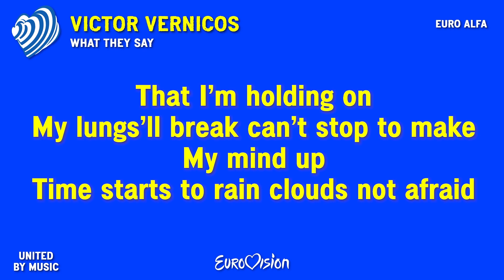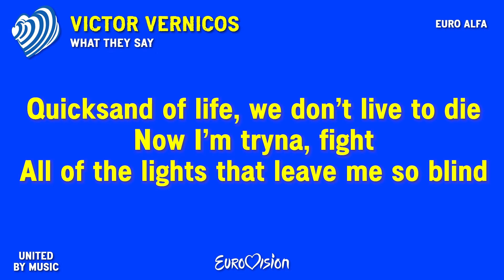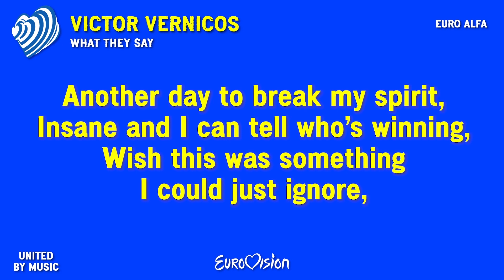[KARAOKE] Victor Vernicos - What They Say | 🇬🇷 Greece in Eurovision 2023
Courtesy of BBC, EBU, PUBLIC BRODCASTERS and the author of the songs!